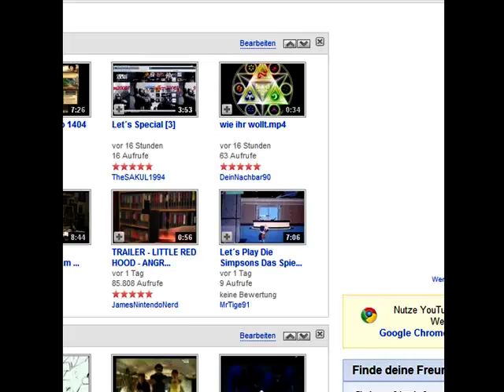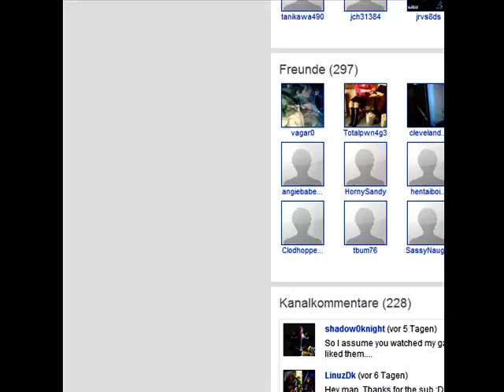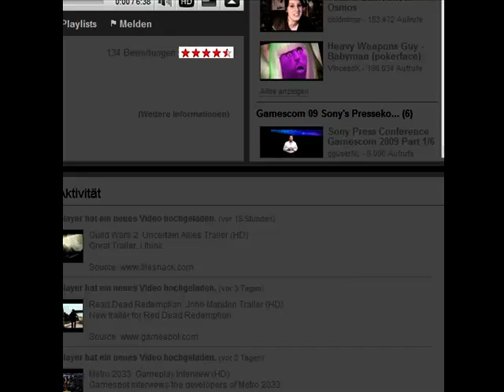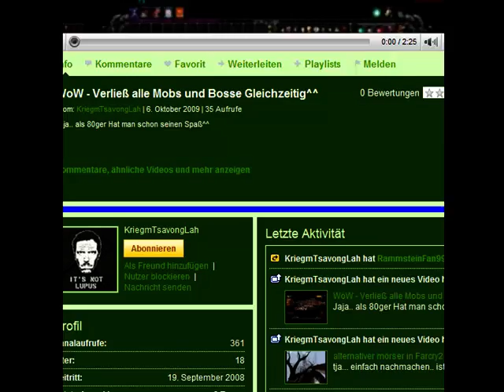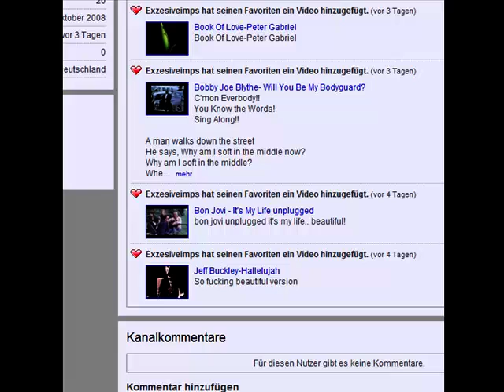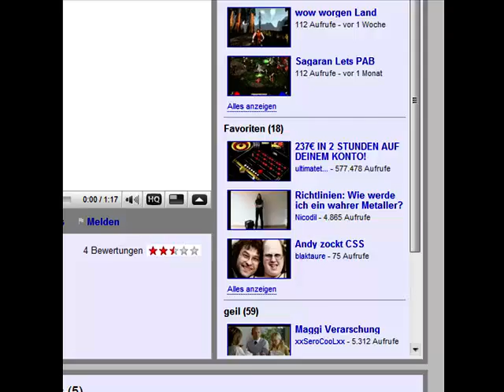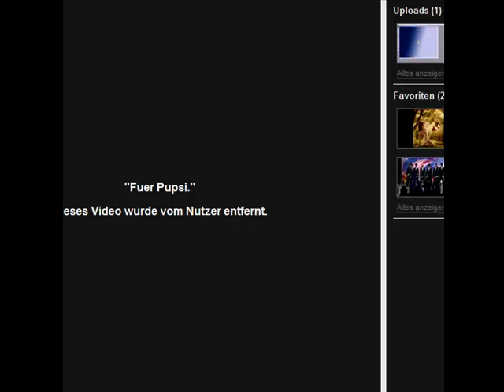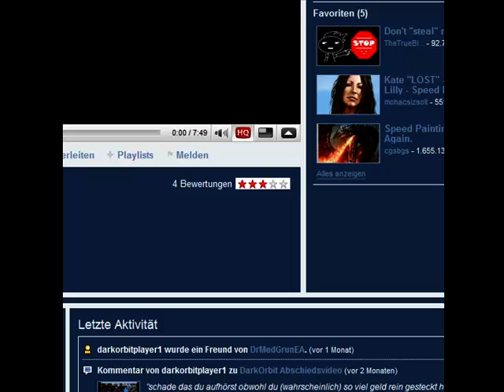109 Abonnentenspecial Teil 1